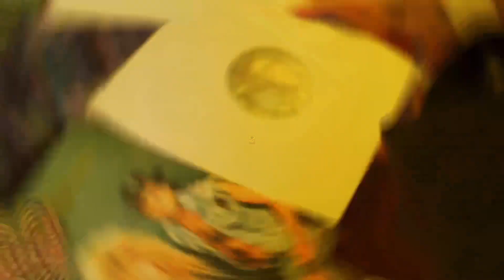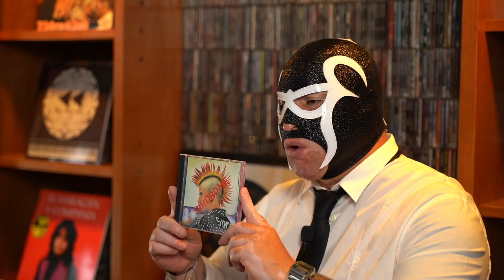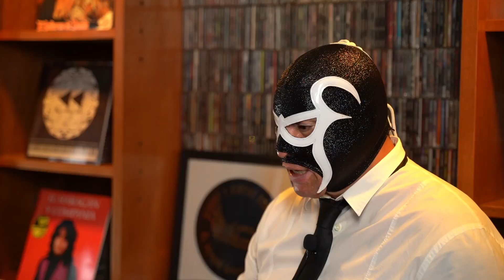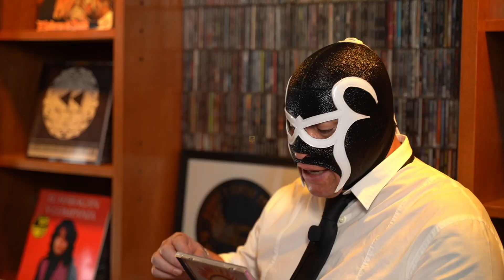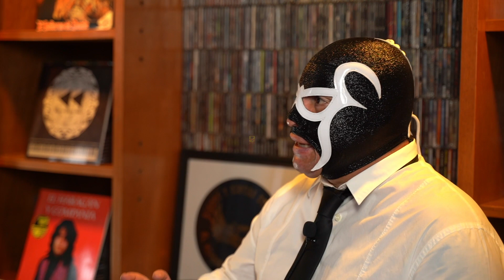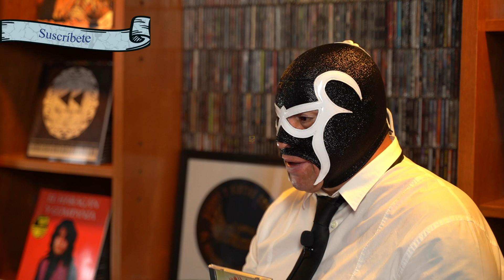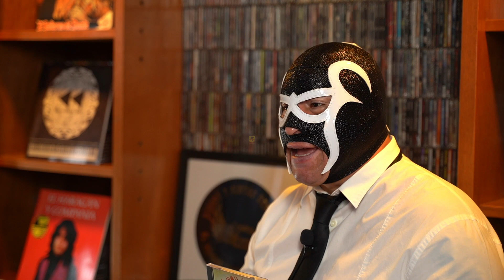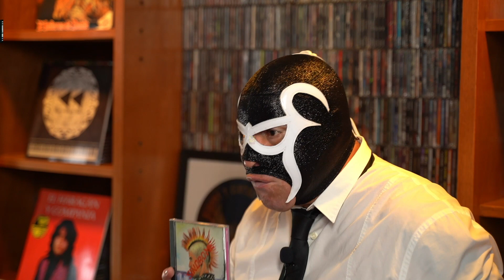El Camino Del Roll - Sindrome - Programa Especial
El Camino Del Roll
Especial Sindrome